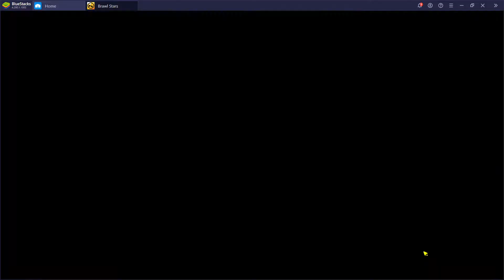Brawl Stars (브롤 스타즈) - Gameplay - 2021-07-10 (1 of 3)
Played on BlueStacks 4 - Nougat 32-bit

PC Specs:
64 GB Ram